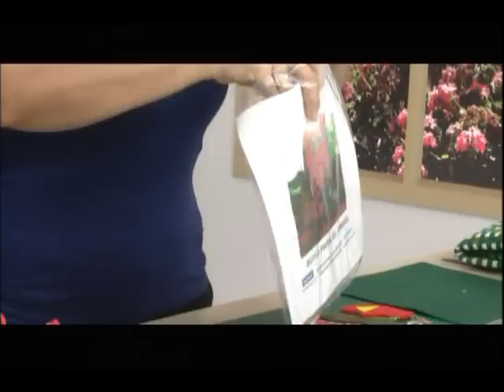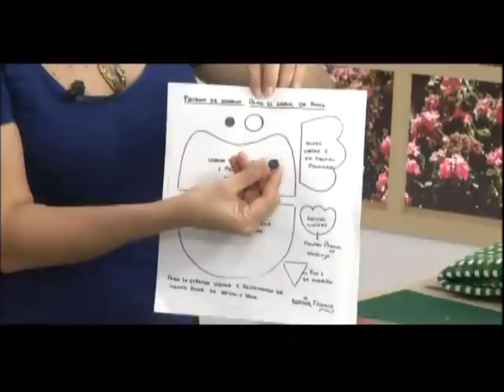Como hacer Buhos navideños. 1/5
Muy buenos dias queridas amigas y amigos!!! Hoy las invitamos a ver este programa super especial donde les enseño a realizar unos simpáticos buhos para decorar la casa en Navidad!! Son 5 videos los pueden ver aquí, No olviden compartirlos!
Si quieres comunicarte con nosotros para obtener mis moldes, patrones o guías por favor escríbeme un correo a la siguiente dirección